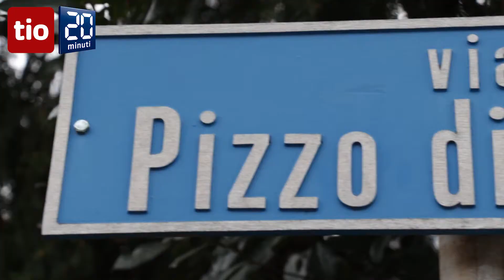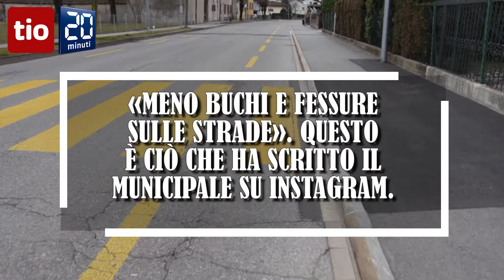Buche killer a Bellinzona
Buche killer a Belinzona

tio.ch/buche

BELLINZONA – Basta con quei buchi e con quelle fessure per le strade della Capitale. Christian Paglia, municipale di Bellinzona, ha recentemente annunciato su Instagram di volere richiedere un credito di 3 milioni di franchi per sistemare tutte le vie “problematiche” della Città. «Molte delle quali – fa notare – sono anche ciclabili, con evidenti disagi per chi si sposta in bicicletta».